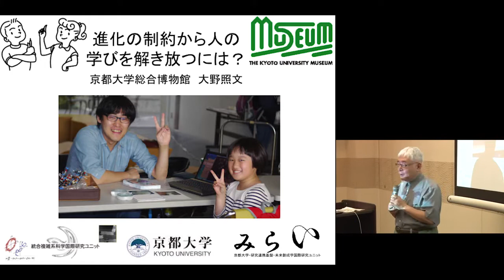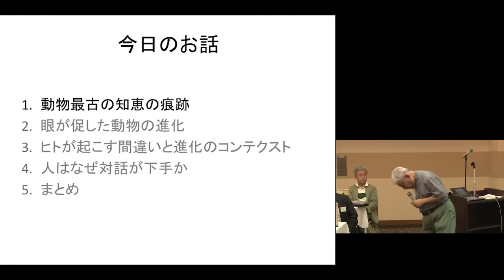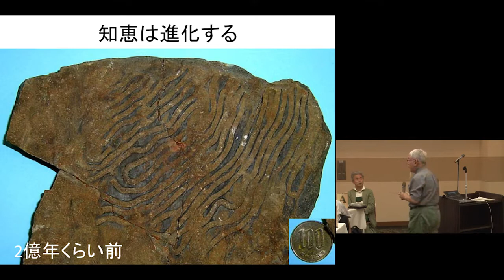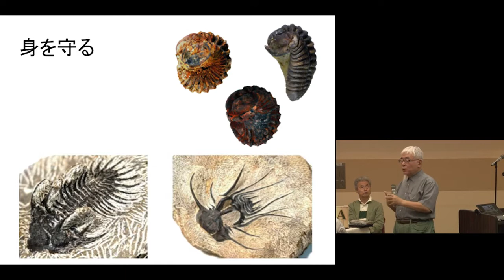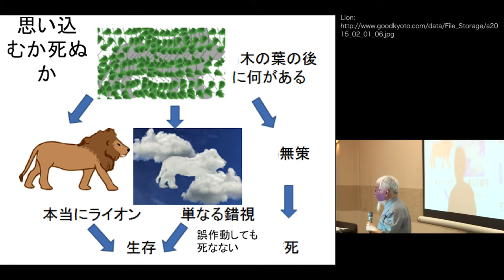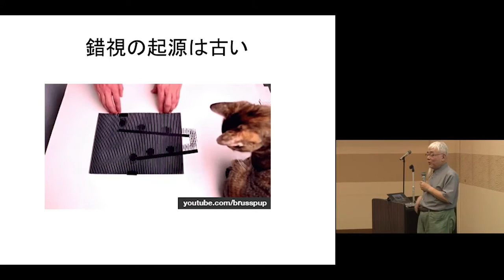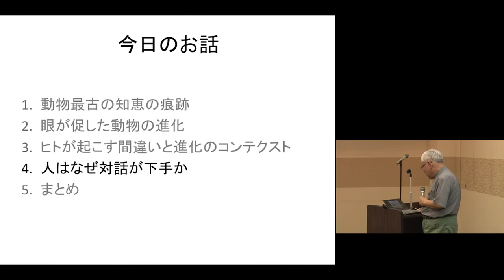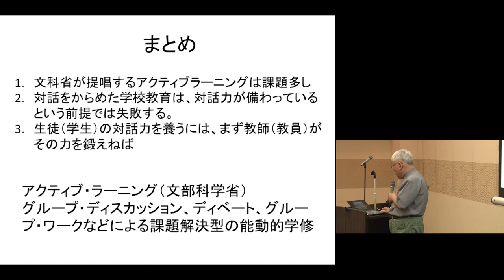京都大学 未来創成学国際研究ユニット設置記念シンポジウム「進化の制約から人の学びを解き放つには？」大野 照文（京都大学総合博物館）2015年8月6日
京都大学未来創成学国際研究ユニット設置記念シンポジウム
－未来創成学の展望－
2015年8月6日
「進化の制約から人の学びを解き放つには？」
大野 照文（京都大学総合博物館）